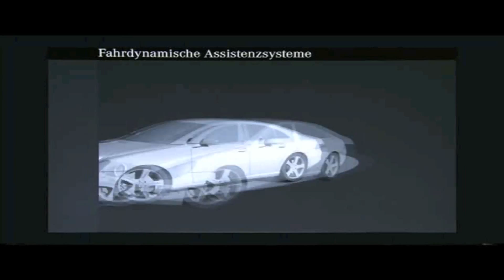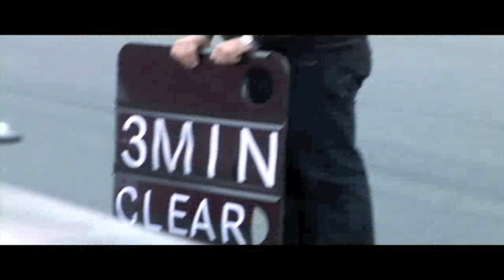The AMG Driving Academy -- Driving Lessons with Mercedes-Benz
Take an in-depth look at the AMG Driving Academy, an exclusive course providing hands-on racing instruction from the experts. In this footage from the Academy, you'll experience the sort of racing thrills that only Mercedes-Benz AMGs can offer.